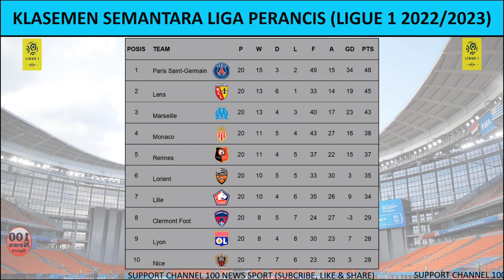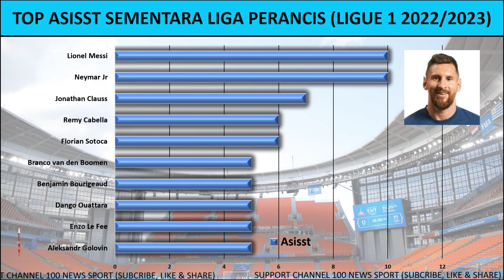Jadwal Liga Prancis Pekan ke 21 Malam Ini : Montpellier vs PSG | Liga Prancis 22/23 |Live Bein Sport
Jadwal Liga Prancis 2022/23 Pekan ke 21 Selengkapnya :
- Montpellier vs PSG
- Reims vs Lorient
- Toulouse vs Troyes
- Angers vs Ajaccio
- Lille vs Clermont
- Nantes vs Marseille
- Lens vs Nice
- Lyon vs Brest
- Rennes vs Strasbourg
- AS Monaco vs Auxerre

* jadwal sewaktu-waktu bisa berubah